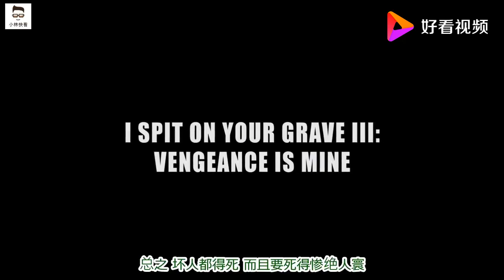妹子分分钟教做人《我唾弃你的坟墓》第三部复仇在我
妹子分分钟教做人《我唾弃你的坟墓》第三部复仇在我,本视频由东风破晓优观提供,4768次播放,好看视频是由百度团队打造的集内涵和颜值于一身的专业短视频聚合平台